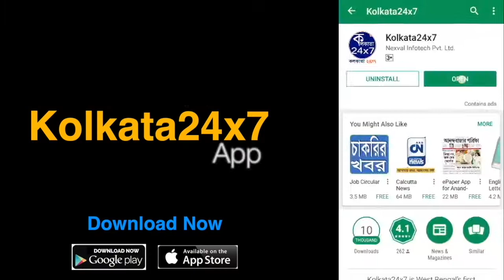ট্যারেন্টুলা আতঙ্ক বাড়ছে জেলায় জেলায়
ক্রমেই রাজ্যে বাড়ছে ট্যারেন্টুলা আতঙ্ক৷ বিভিন্ন জেলাতেও দেখা মিলছে আজব এই মাকড়সার৷ গড়িয়া, মহিষাদল, ঝাড়গ্রাম, নয়াগ্রাম, ডেবরা, আরামবাগ, মহম্মদবাজার-সহ বিভিন্ন জায়গায় দেখা মিলেছে ট্যারেন্টুলার৷